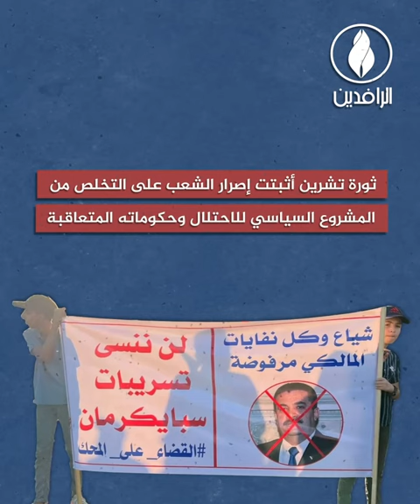في ذكراها الخامسة.. ثورة_تشرين مشروع خلاص وطني وخارطة طريق لنيل الحرية